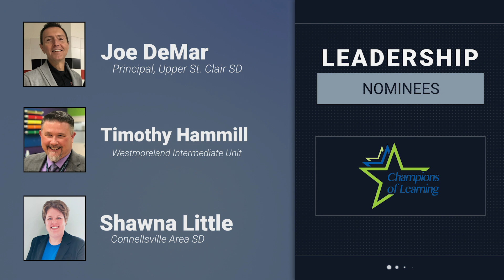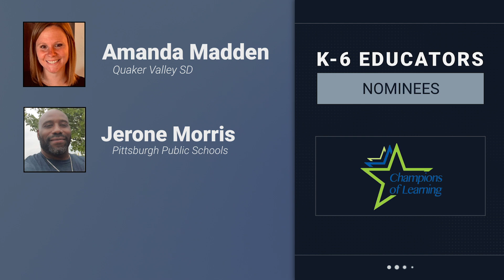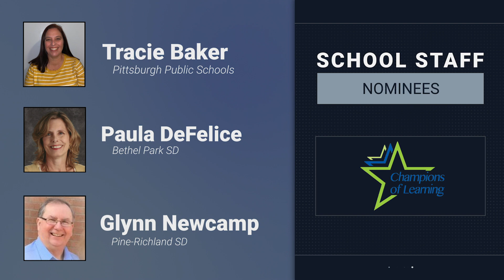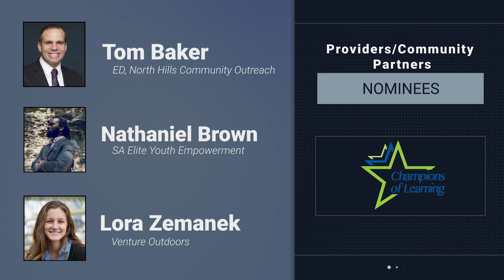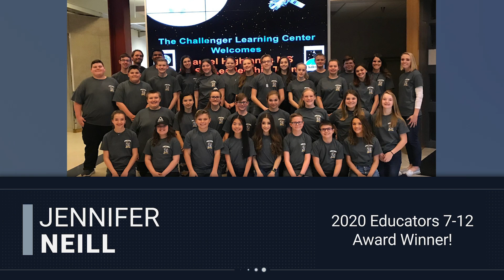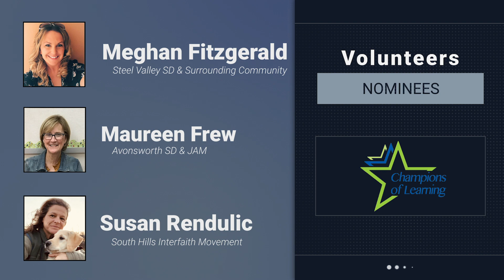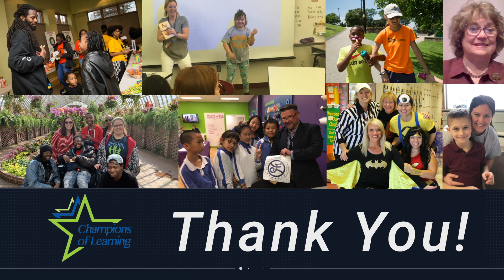2020 Champions of Learning Awards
View the finalists and the winners of the 2020 Champions of Learning Awards.